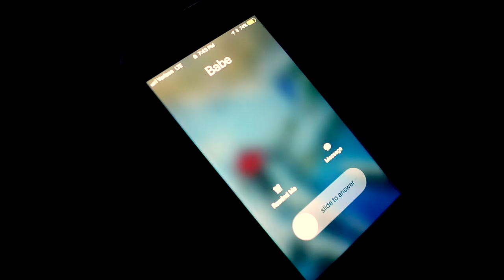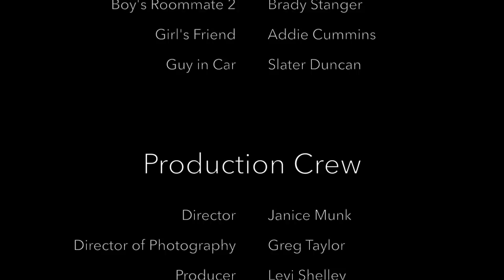"A Boy and a Girl" - Short Film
Love, break, repair.

This film was created for the First Annual Grant Film Festival
Winner of:
Best Actress - Janice Munk
Best Actor - Sam Stringham
Best Picture